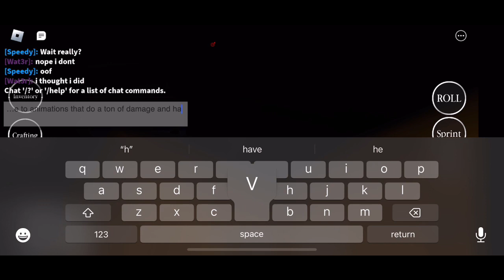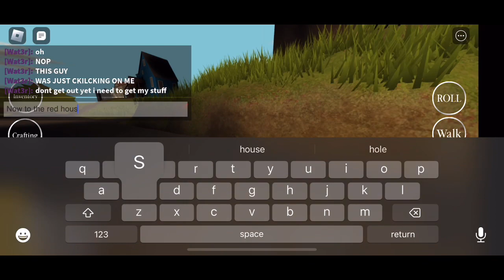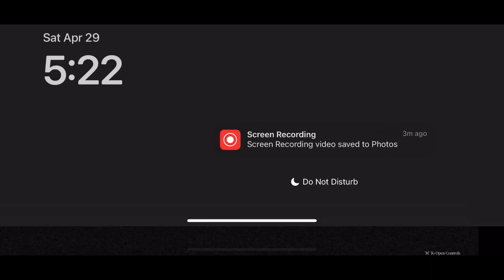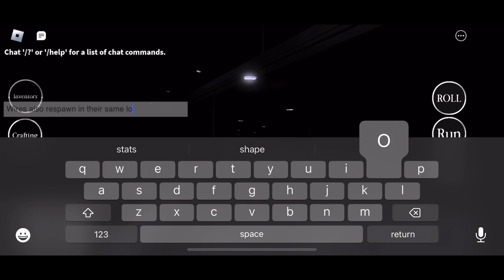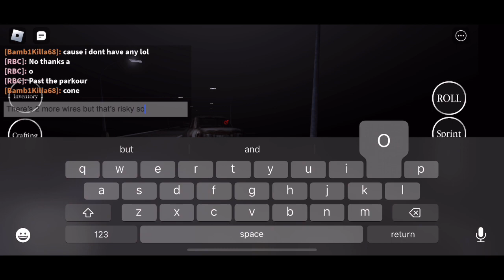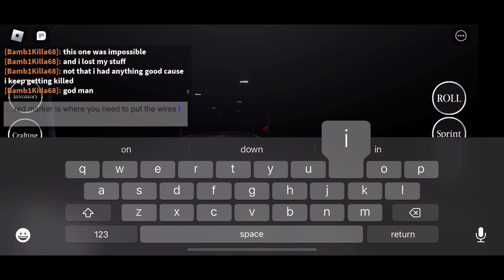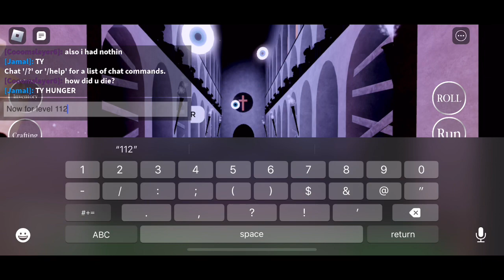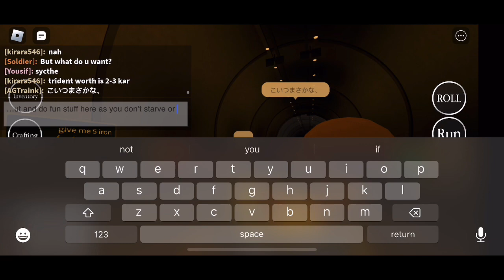Roblox // Da Backrooms // All Level Exits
Hello this video will be showing you the exit to all levels of the backrooms. Leave any more ideas in the comments below!

Time stamps
Level 1 0:00
Level 0 3:00
Level 2 5:00
Level 94 6:09
Level ! 10:50
Level 790 12:24
Level 69 14:18
Level 922.. 17:41
Level 1120 19:56
Level The end 20:50
Level !-! 21:45
The Hub (inescapable as of now) 23:37